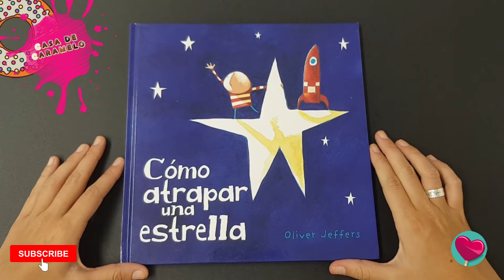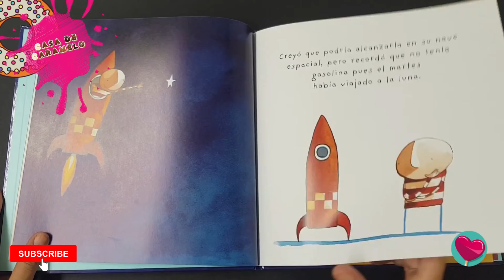Como atrapar una estrella 🌠⭐ | nada es imposible | libro educativo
Conócelo antes de comprarlo en nuestra tienda:

Cada noche un pequeño mira las estrellas desde su habitación y sueña con tener una para él.
Un día, decide buscar la manera de atraparla ¿lo conseguirá?

Tapa dura. 32 páginas